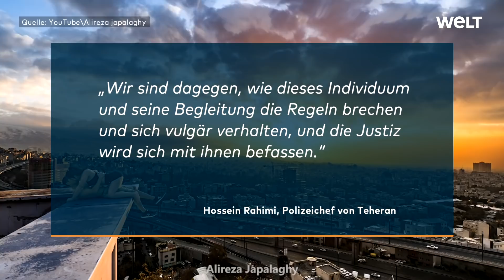TEHERAN: Iranischer Parkour-Sportler wegen "unislamischen Verhalten" festgenommen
Der Parkour-Sportler Alireza Japalaghy ist bekannt für seine waghalsigen Videos hoch über Teherans Straßen. Nun ist er festgenommen worden – wegen einen Kuss.

Ebenfalls festgenommen wurde die Frau an seiner Seite. Die beiden sollen sich unislamisch Verhalten haben. Der Polizeichef von Teheran sagte: "Wir sind dagegen, wie dieses Individuum und seine Begleitung die Regeln brechen und sich vulgär verhalten, und die Justiz wird sich mit ihnen befassen."